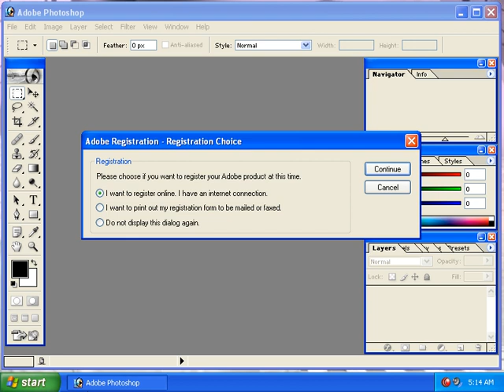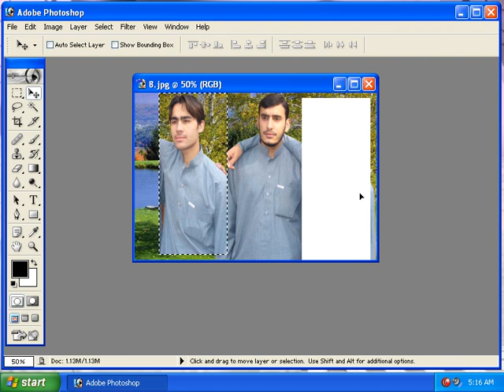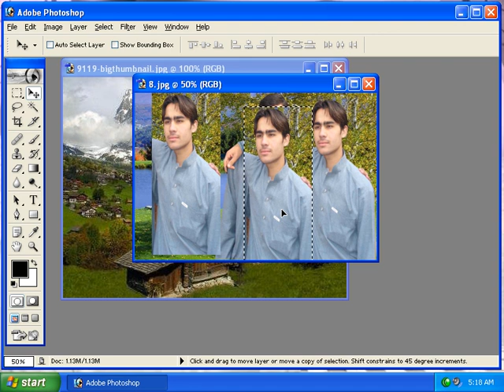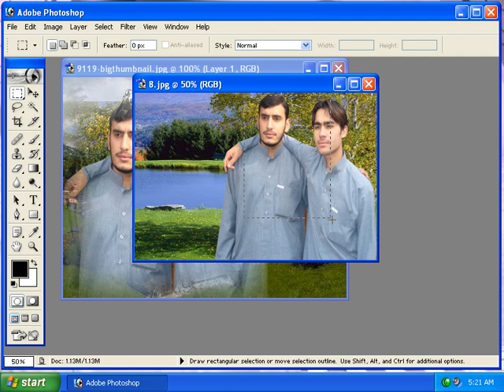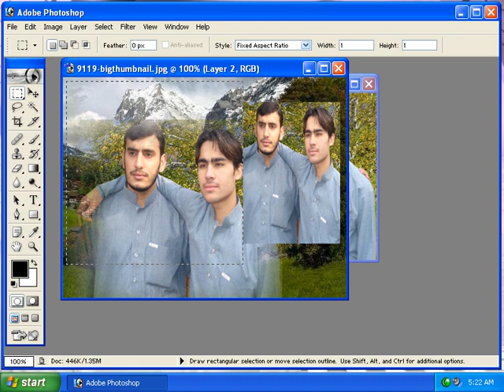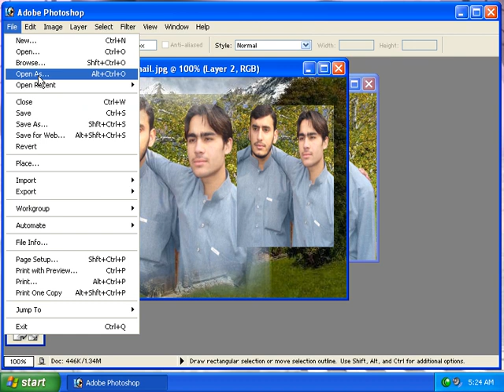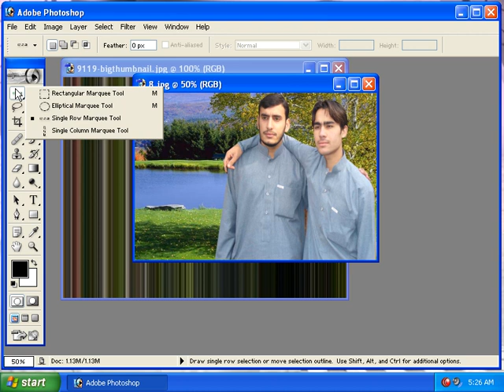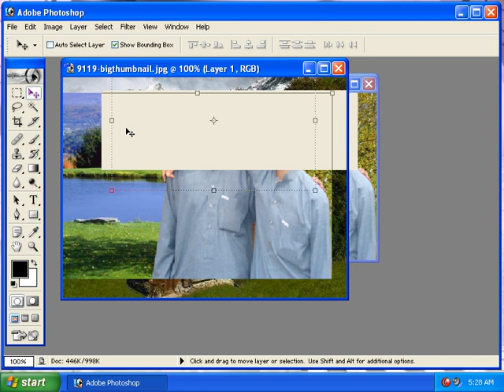Selection Tools in Adobe Photoshop Pashto | Photoshop Tutorial | Quick Selection Tools Pashto| Day 1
Selection Tools , Quick Selection Tools
All the Selection Tools in Adobe Photoshop

To see all of my tutorials
You will learn Photoshop Complete Tutorial
Ghrapics Designing in Pashto language
Photo Editing in pashto Language

Tutorials in Pashto.